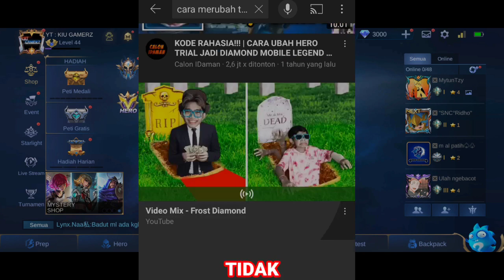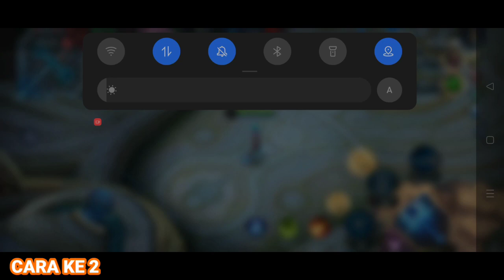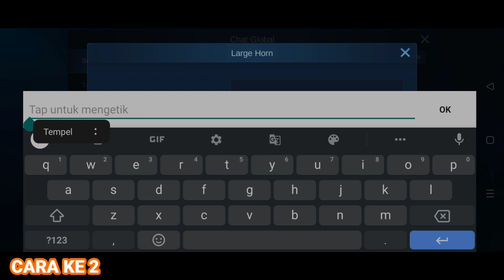MEMBUKTIKAN UBAH TIKET JADI DIAMOND!!! CARA MENGUBAH TIKET MENJADI DIAMOND MOBILE LEGENDS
PERHATIAN!
SIMAK VIDEONYA AGAR TIDAK SESAT ATAU SALAH PAHAM

Disini saya akan melakukan pembuktian mengenai cara ubah tiket jadi diamond,di video ini merupakan pendapat saya dan saya tidak bermaksud menyudutkan pihak manapun

Oke sampai jumpa di video selanjutnya